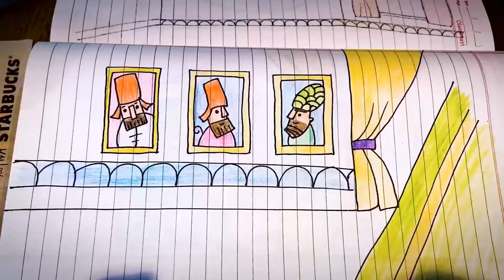Daniel in the lions | Bible Story | G.E.L. Church New Delhi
Daniel was growing very popular with the new King and he consulted with Daniel on every important decisions he took. This didn’t go well with King’s other advisors and they decided to take their revenge by putting Daniel in the lions den. Watch this story today.

This video depicts them all through sketch art and narrated by Miss. Rashmi Kandulna from G.E.L. Church Kapurthala mandli (New Delhi Parish).